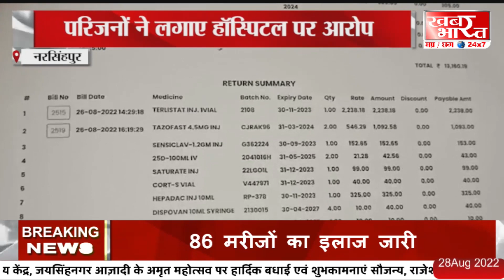नरसिंहपुर / इलाज के दौरान महिला की मौत, परिजनों ने लगाए हॉस्पिटल पर आरोप